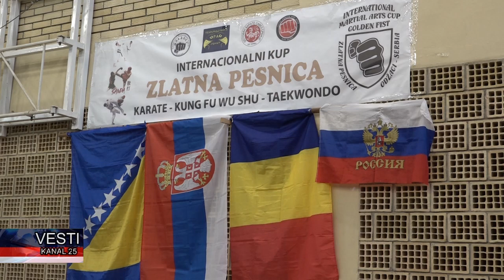Zlatna pesnica pripala Konstantinu Dejanoviću i Ani Slavnić